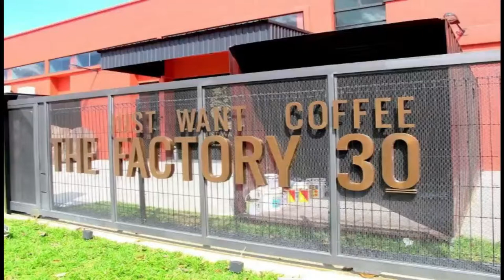MPU Vlog Correct Communication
Crescendo International College
teach u how to social with others people